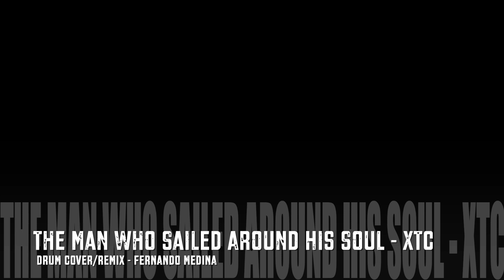The Man Who Sailed Around His Soul - XTC || Fernando Medina Drum Cover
The drum part featured here was performed, recorded, and mixed by me at my home studio. It's my version of the original recorded by Prairie Prince in 1986 (which I LOVE!). And as in most of my recent drum composition videos, I've done a bit of creative remixing also.

Videography and Editing: Fernando Medina
Original 1986 XTC video v=x3qbUy6e11Q

MY INFO - Fernando Medina | Drummer & Percussionist

Available worldwide for tours, concerts, studio sessions, drum tracks (remotely-recorded from my studio) etc.

Drum Kit: Tama
Snare Drum: DW
Cymbals: Soultone (plus one Meinl and one Zildjian)
Pedals: DW
Hardware: Tama & Yamaha
Drum Heads: Remo & Evans
Sticks & Mallets: ProMark & Vic Firth

XTC INFO

"The Man Who Sailed Around His Soul" by XTC
From the album: Skylarking
Produced by Todd Rundgren.
Released October 27, 1986 on Virgin (UK) and Geffen (US) Records. Remastered in 2001.

XTC:
Andy Partridge – vocals, guitar, lyrics
Colin Moulding – vocals, bass guitar
Dave Gregory – vocals, guitar, piano, synthesizers
 Add'l personnel:
Prairie Prince – drums
Charlie McCarthy – alto and tenor saxophones, flute
Bob Ferreira – tenor saxophone, piccolo flute, bass clarinet
Dave Bendigkeit – trumpet
Dean Hubbard – trombone

A FEW THOUGHTS

I usually pick songs that have no/little/basic original drum parts. But made an exception here. It already had quite the beefy part by Prairie Prince. But sometimes a song (and drum part) comes along that kicks so much ass that I gotta go for it!

XTC was a quirky English rock band that began during the late 70s punk-into-new wave movement but doesn't fit cleanly in any genre being, well, weird. Let's just call them a rock band.

As for the background about this song, the Wiki writeup below is a good starting point:
"The Man Who Sailed Around His Soul" is an existentialist beatnik song that "just says you're born, you live, and you die," [Andy] Partridge explained. "Why look for the meaning of life when all there is is death and decay." The melody was inspired by the Nat King Cole version of "Nature Boy" (1948).[Todd] Rundgren's arrangement was based on the music of 1960s spy films, which happened to be in an idiom similar to "Mermaid Smiled". Partridge: "I had in my head that I really wanted to out-do 'Mack the Knife' — the Bobby Darin version. ... [and] it sounded like a spy film title  to me. So I thought, 'It'd be great to do sort of a John Barry secret-agent soundtrack thing.' ... I said to Todd, 'Ideally, make it like a Beatnik existential spy movie soundtrack. Can such a thing be done?' And literally,  he went away overnight and came back with charts for this stuff." Partridge instructed Prince to drum like a "jazz junkie drummer". On his performance, Prince surmised that he may have unconsciously "channeled" the influence of big band drummer Gene Krupa.
[ME: It was the 80s, Prairie Prince may have been "channeling" coke for all I know. Just kidding! No matter what, I very much dig the results ;)]

LYRICS (by Andy Partridge)

The man who sailed around his soul
From East to West, from pole to pole
With ego as his drunken captain
Greed, the mutineer, had trapped all reason in the hold
The man who walked across his heart
Who took no compass, guide or chart
To rope and tar his blood congealed
When he found his self revealed ugly and cold
And the Sirens that sing
By your nose with its ring
They'll drag you in
For your sins
Now he sits all alone
And it's no place like home
It's empty skin
A bag to keep life's souvenirs in
Came back again to find a hole
Where once he thought compassion and the truth
Had laid to warm his freezing carcass on return
Was doomed to journey to the start
Of every love affair he'd broken
All the lies he'd ever spoken
Tattooed on his arm
And the jellyfish stings
Even angels with wings
Who look too deep
And dare to peep
Knowing flesh blood and bone
Is everything
He found the treasure he'd been seeking
The man who sailed around his soul [Repeat x6]